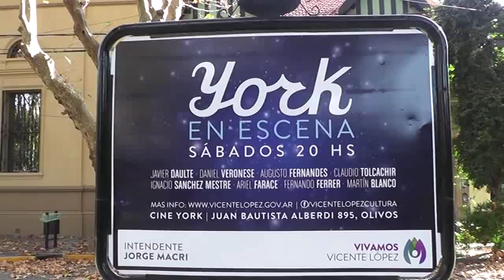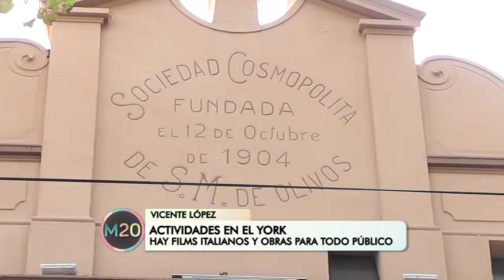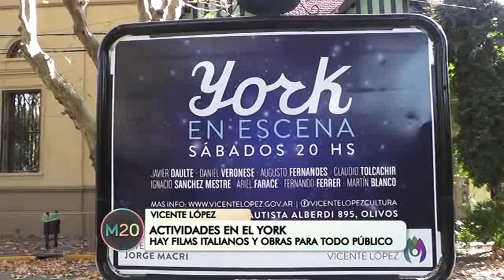Actividades en el York - Vicente López